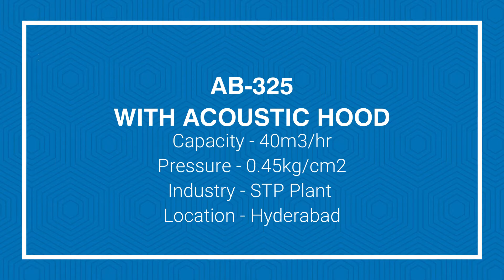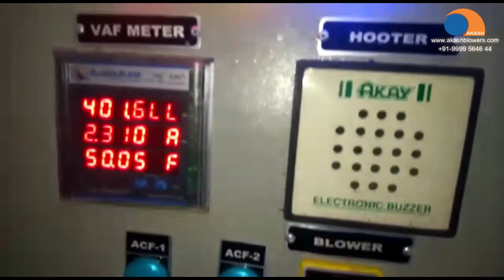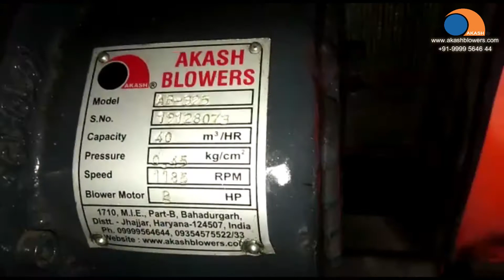High pressure industrial air blower | industrial blowers Acoustic Hood | Acoustic Enclosure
We are a manufacturer of Roots-type Air Blowers, Gas Blowers, Water Cooled Blowers, Mechanical Vacuum Boosters, Acoustic Enclosures, and Aqua Culture Blowers. We installed Model AB-325 with Acoustic Hood in STP Plant in Hyderabad.

Company Address : 1710,1712,1713, M.I.E., Part-B, Bahadurgarh, Distt.Jhajjar,Haryana- 124507